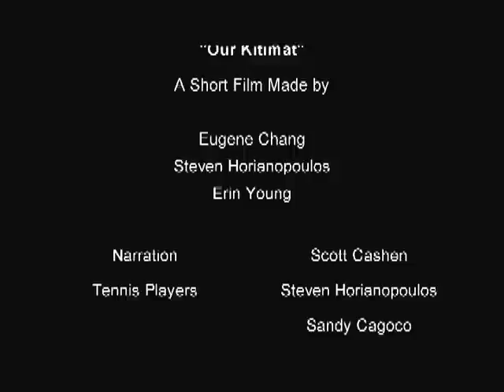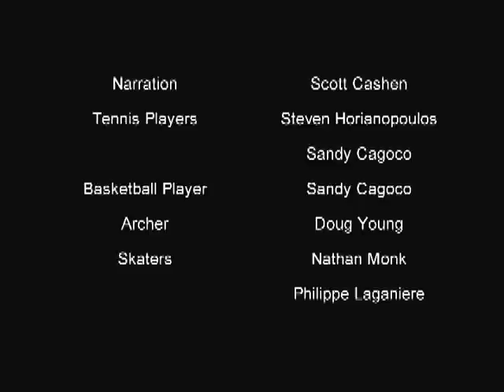Our Kitimat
A short video for the Kitimat Youth Face-Off